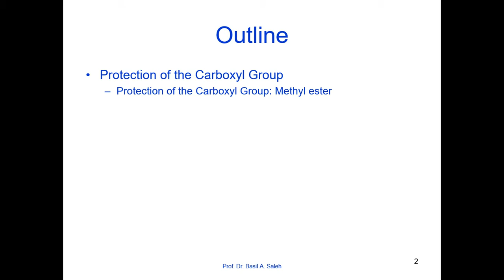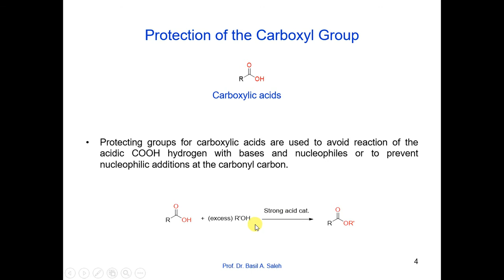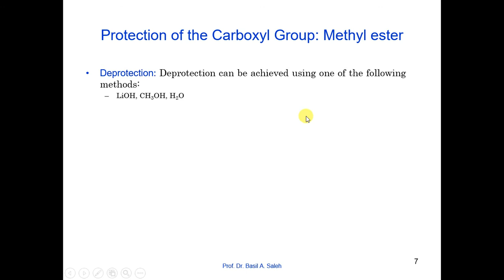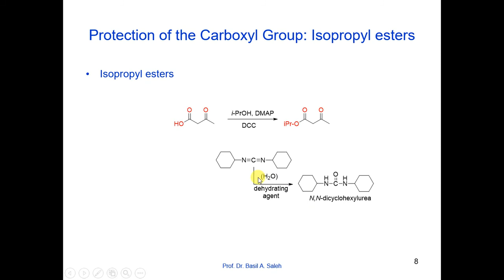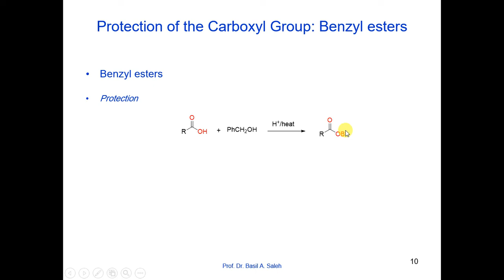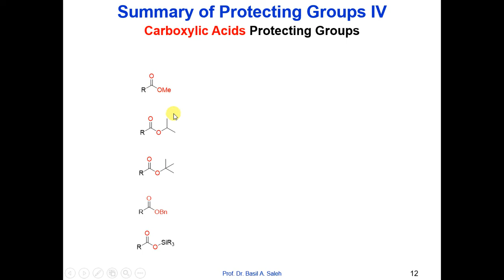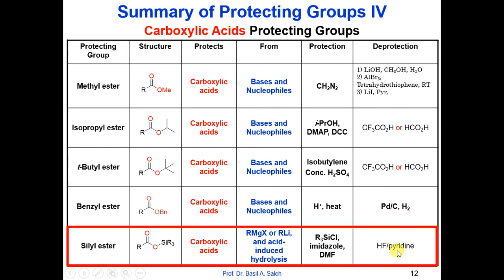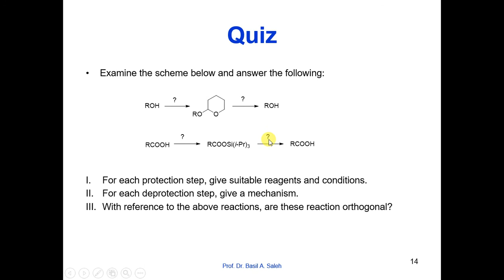Chem 417: Lecture 5